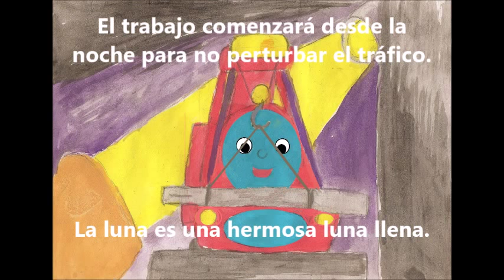[Libro ilustrado para niños] Coche grúa David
Coche grúa David Serie de libros ilustrados